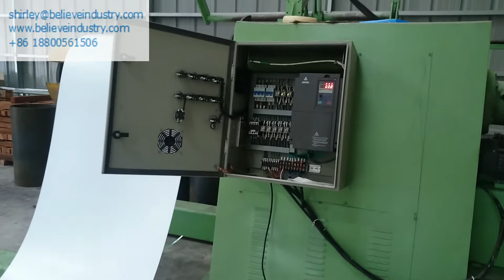Corrugated sheets roll forming machine